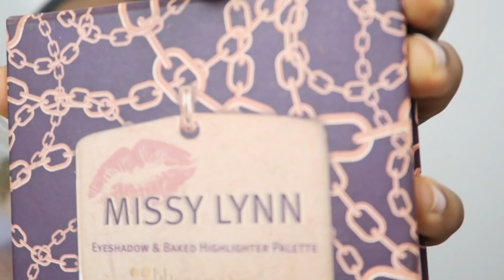TUTORIEL CHIGNON BAS SUR CHEVEUX CRÉPUS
Je te montre comment je réalise cette coiffure sur cheveux crépus.
J'ai utilisé plusieurs produits.

MAKE UP